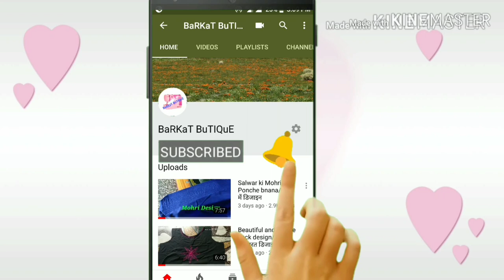simple Suit stitching / kurti stitching suit ki sili kese krein / suit silna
Iss video me mene aapko Suit ki cutting karne ka sbse asaan trika bataya  hai... i hope aapkp pasnd aayega... So please watch the video till the end and like 👍 it...
thnk u